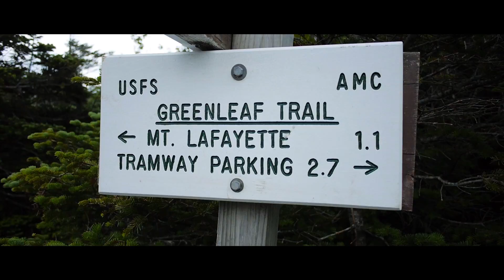Mount Lafayette Hiking Vlog -- Great Hike in New Hampshire!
Ben goes home to Maine, and that means meeting up with the east coast bros to do a hiking vlog! We drove to the White Mountains in New Hampshire to climb Mount Lafayette, part of the Franconia Ridge/Notch loop!